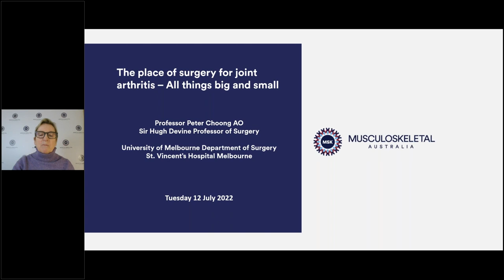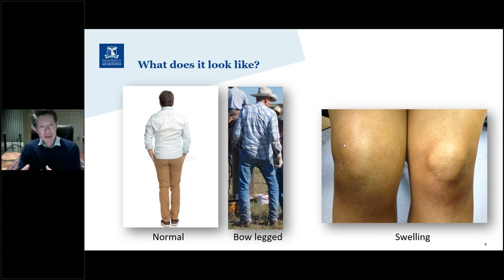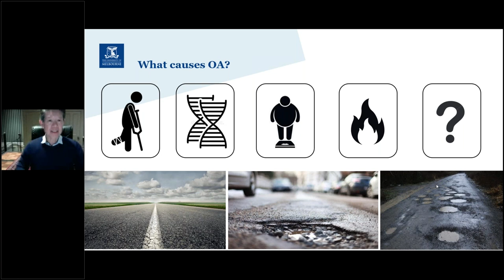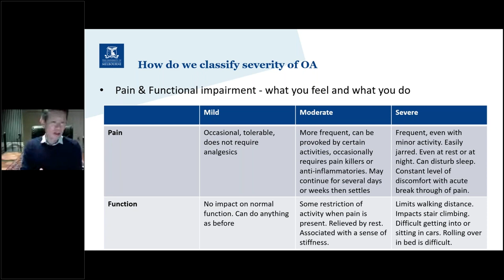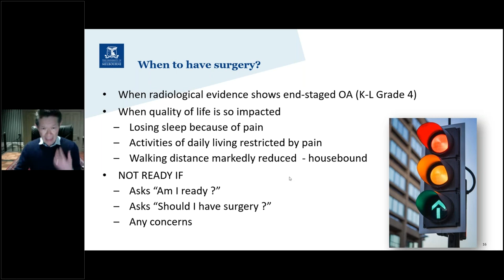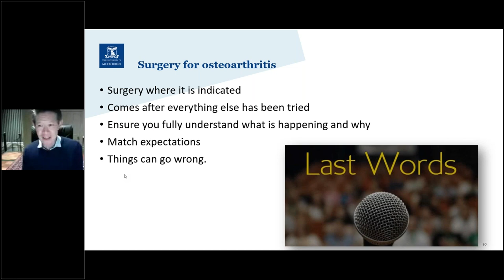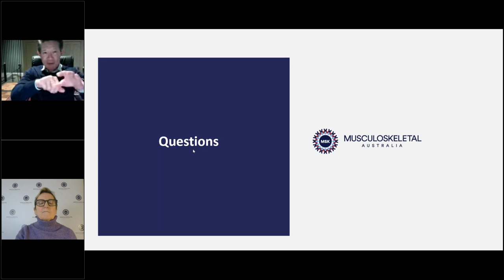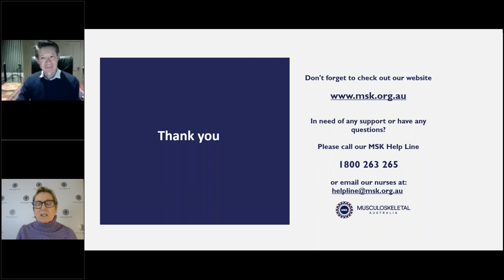Surgery for Joint Arthritis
In this webinar, Professor Peter Choong covers the types of common painful conditions of large and small joints. Conditions affecting the hip and knee are common for the larger joints, while toe, foot and hand represent the smaller joints affected by painful conditions. In all of these, there is a strong place for non-surgical care which includes rest, activity modification, exercise and pain and anti-inflammatory medication. When symptoms have reached a stage where the quality of life is significantly impacted despite these non-surgical options, surgery for joint arthritis may be required. Professor Choong also covers the types of surgeries that may be offered for arthritis, when they should be considered, what the risks of surgery are, and what happens afterwards. Professor Choong is the Sir Hugh Devine Professor of Surgery at St. Vincent’s Hospital, and the Head of the Department of Surgery of the University of Melbourne Medical School.